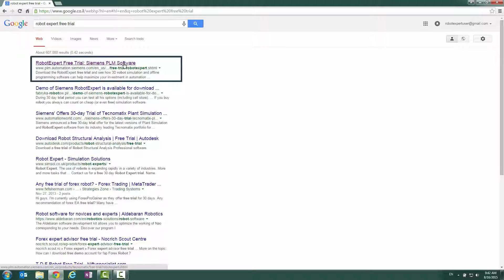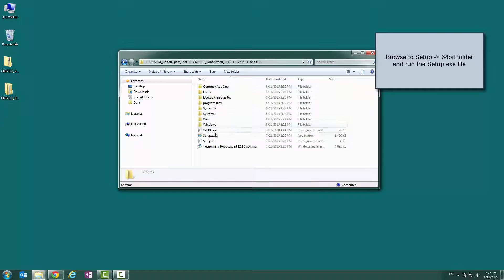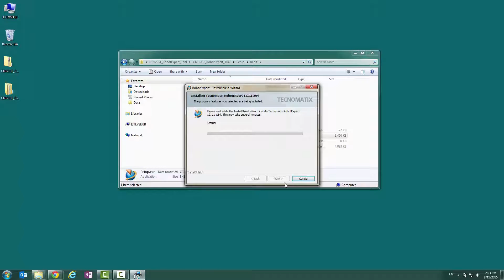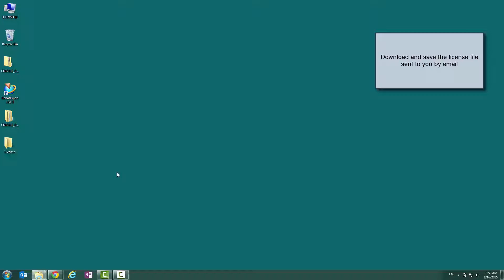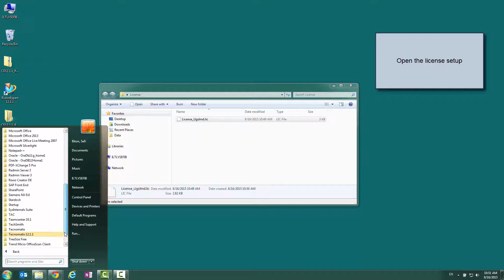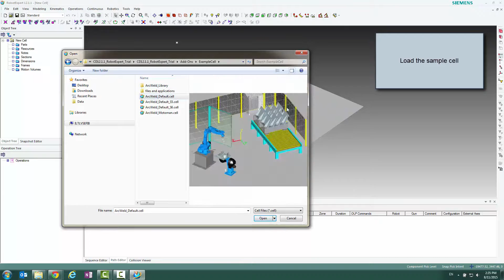RobotExpert - Download & Installation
Welcome to the RobotExpert Getting Started Video Guide!

This video was recorded with RobotExpert 12.0TR1. In other versions, the display may be different.
In these brief and easy-to-understand videos you’ll be able to learn how to download the trial version and use some of the basic and more advanced functionality of RobotExpert.
This lesson, the 1st of 7, will guide you how to: download the trial version, install RobotExpert, set up the license and load the sample data.
The RobotExpert trial version (including the data used in the videos) can be downloaded